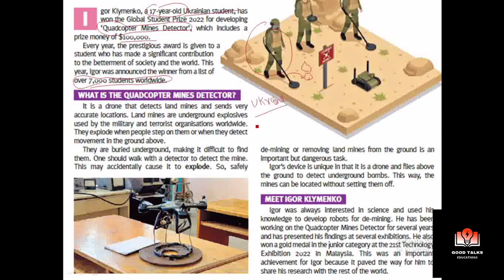Meet innovation king Igor klymenko 🔥🔥 @goodtalkseducation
Hii friends welcome to the new video of good talks ♥️

This is the video for various international Competition in which you can take part and enhance your knowledge.

good talks, innovation, motivation,motivation video, innovation news,student edge,latest news, Ukraine,Russia Ukraine news, Russia Ukraine war, Igor klymenko, mine director drone , latest innovation ,